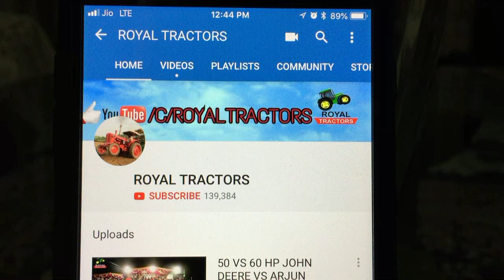JOHN DEERE STUCK IN MUD